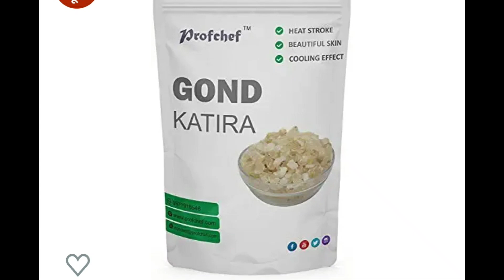चेहरे पर बिल्कुल प्लास्टर कि तरह चिपक कर मांसपेशियों का टाइट करके जौ लाइन को उभार देगी ये चीज